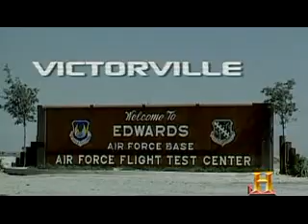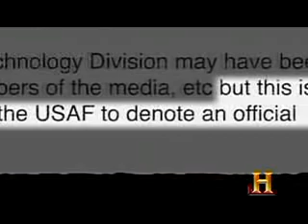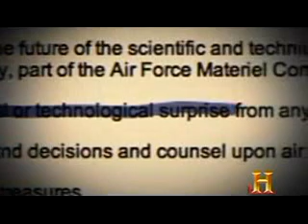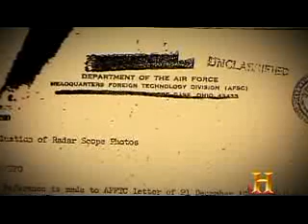HST-UFO Hunters-Red Code-2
HST-UFO Hunters-Red Code
Case Number#65102